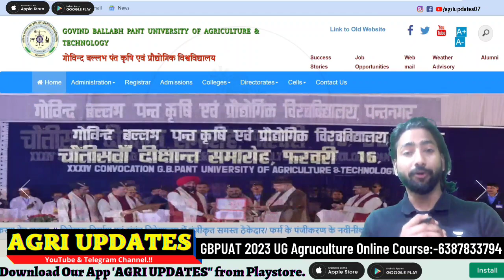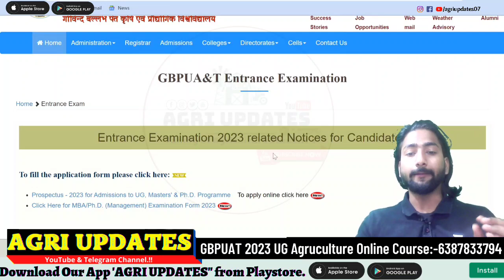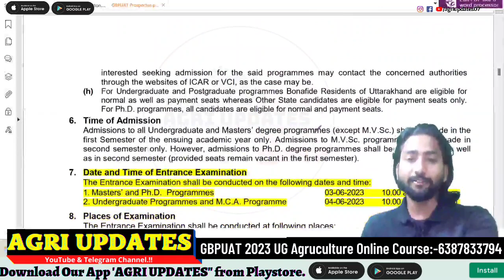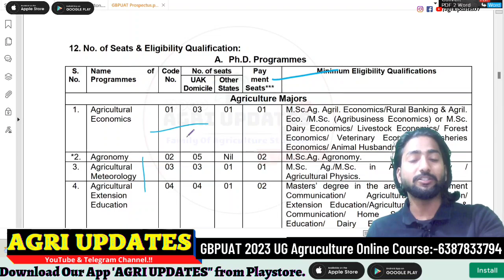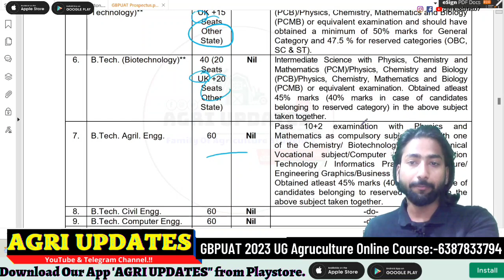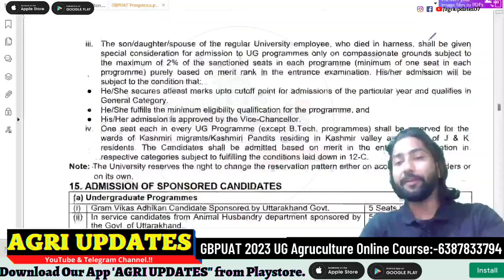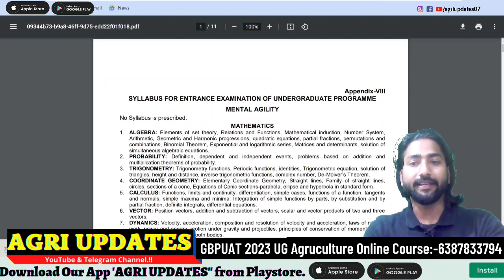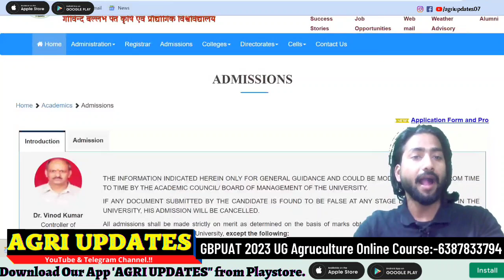GBPUAT 2023 Official Application Form Released 🥳| GBPUAT 2023 Complete Details | GBPUAT Exam Date🔥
कीजिये GBPUAT Bsc Agriculture की तैयारी हमारे साथ 🔥👇
 For All Free Content
📲 Downlaod our App "AGRI UPDATES" on Playstore | Appstore
💻📲𝗝𝗼𝗶𝗻 𝗢𝘂𝗿 𝗧𝗲𝗹𝗲𝗴𝗿𝗮𝗺 𝗖𝗵𝗮𝗻𝗻𝗲𝗹 𝗳𝗼𝗿 𝗙𝗿𝗲𝗲 𝗜𝗖𝗔𝗥 𝗘𝘅𝗮𝗺 𝗣𝗿𝗲𝗽𝗮𝗿𝗮𝘁𝗶𝗼𝗻 & 𝗣𝗬𝗤'𝘀 & 𝗠𝗮𝗻𝘆 𝗦𝘁𝘂𝗱𝘆 𝗠𝗮𝘁𝗲𝗿𝗶𝗮𝗹'𝘀.
For All GBPUAT PYQ ,Syllabus & Free Content
 Dear Learner's
Let's Start Preparation of GBPUAT-UG For Agriculture, ICAR-UG/CUET-UG/GBPUAT-UG For Agriculture Course Highly qualified & Experience Faculty.

🟠𝐈𝐧𝐬𝐭𝐚𝐠𝐫𝐚𝐦 OR simply 🔎 "Im_agriculturist07 on instragram. [Follow kar lena😅]

 HangTag's:-🚫
 Cover Topic's:-
 • ►GBPUAT 2023.
• ► PANTNAGAR AGRICULTURE UNIVERSITY ENTRANCE EX • ►GB PANT AGRICULTURE UNIVERSITY EXAM DATE 2023
• ►GBPUAT PREVIOUS YEAR QUESTION PAPER
• ► gbpuat 2023 Entrance Exam
• ► gbpuat 2023
• ► gb pant 2023 exam best book
• ► GBPUAT Application Form 2023
• ► GBPUAT 2023 Exam Date

KeyWord🔎:-
1. gbpuat entrance exam 2023.
2. gb pant agriculture university entrance exam 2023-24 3. gb pant university
4. gbpuat 2023 exam best book
5. gbpuat pantnagar entrance exam 2023
6. gbpuat exam Pattern ug
7. gbpuat exam Pattern pg,
8. gbpuat pg entrance,
9. gbpuat 2023 eligibility criteria,
 10. gbpuat cut off 2023,
11. gbpuat entrance exam question paper,
12. gbpuat admission 2023,
13. gbpuat exam best book 2023,
14. gbpuat BSc ag admisson,
15. gb pant agriculture university pantnagar uttarakhand, 16. gb pant agriculture university campus,
17. gb pant university of agriculture and technology,
18. gb pant agriculture university
19. gb pant agriculture university pantnagar uttarakhand,
20. gb pant agriculture university campus,
21. icar 2023.

GB PANT UNIVERSITY (गोविन्द बल्लभ पंत यूनिवर्सिटी) प्रवेश परीक्षा 2022-23 गोविन्दबल्लभपंतयूनिवर्सिटी agriupdatespantnagar, gbpuatlatestnews AGRI UPDATES icar icar agri updates channel, Prabhat Singh icar video